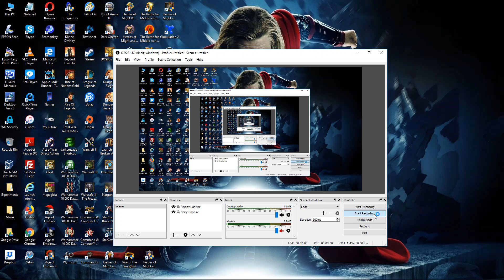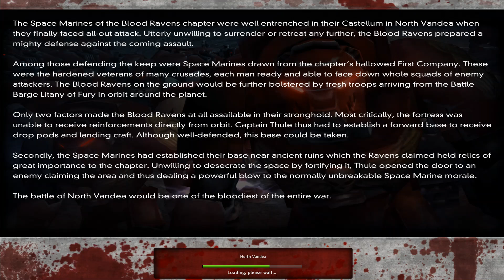151. Warhammer 40000: Dawn of War - Dark Crusade [Ork] (North Vandea)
151. Warhammer 40000: Dawn of War - Dark Crusade [Ork] (North Vandea)